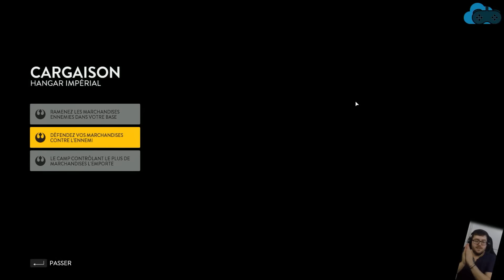CARIAISON ● STAR WARS BATTLEFRONT [FR] #4 ● SERIE ORIGINALE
Code de promotion (-3%) : INREALGAME

● Petite Série Originale (let's Play) de "STAR WARS BATTLEFRONT" sur la version définitive.

En Quoi Consiste cette série?
Nous vous présenterons les différents mod de jeux comme fil rouge de ce Let's Play. Que la force soit avec nous! :)

En t'abonnant, tu retrouvera sur la chaine des videos découverte (First Level) ainsi que des séries de qualités! (Série Originale)